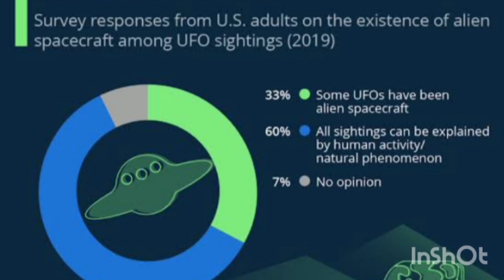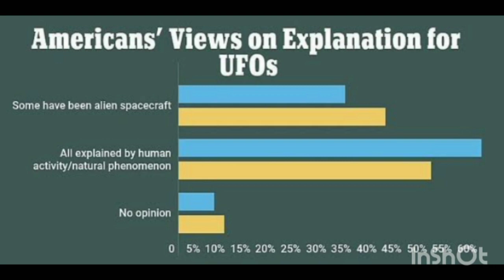5 interesting facts about alien in tamil